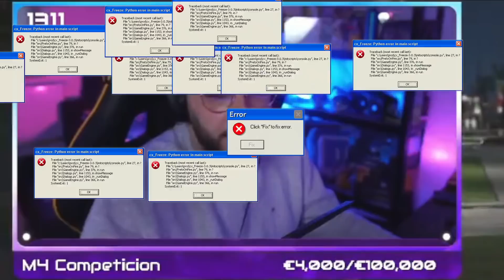Entro in una Task force speciale su IMPERO | BEST OF #55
Mi raccomando mettete un MI PIACE, commentate e condividete!
Vi ricordo di seguirmi su Twitch e di partecipare alle Live

•SHOP MAGLIETTE